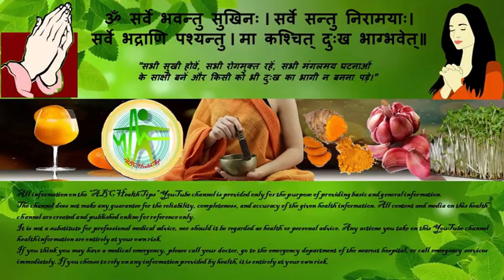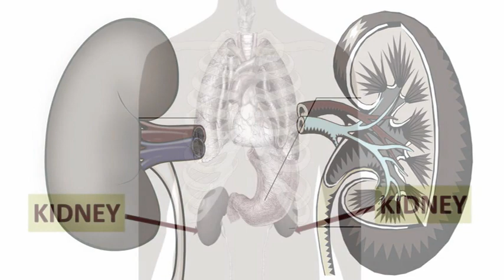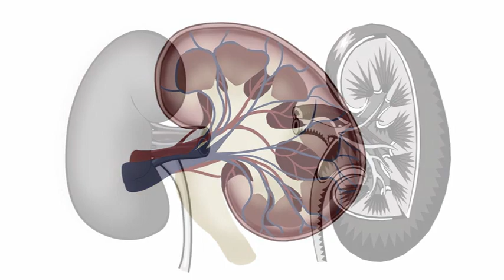Kidney Stone me Kaha Dard Hota Hai | Gurde ki Pathri ka Dard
किडनी स्टोन या गुर्दे की पथरी का दर्द न केवल असहनीय होता है बल्कि ये व्यक्ति का हाल से बेहाल कर देता है.
अक्सर कमर के दर्द में लोग मामूली दर्द समझकर पेन किलर लेकर उसे ठीक करने की कोशिश करते हैं। लेकिन ऐसा करना कई बार घातक हो सकता है। पीठ और कमर में दर्द हो तो ये कई बार किडनी की पथरी यानि कि किडनी स्टोन के कारण भी हो सकता है.
किडनी स्टोन से छुटकारा पाने के बारे में मैंने एक 100% कारगर घरेलु नुस्खा बताया है जिसका लिंक आपको विडियो के i बटन में मिल जायेगा. इससे न दर्द न झंझट बिना ऑपरेशन आपका किडनी स्टोन गलकर मूत्र के रास्ते बाहर निकल जायेगा.
Contents-
1). Kidney stone me dard
2). Gurde ki pathari ka dard
3). Kidney stone pain location in body